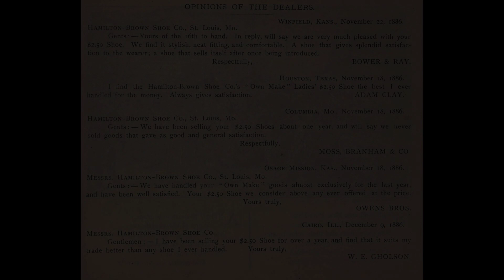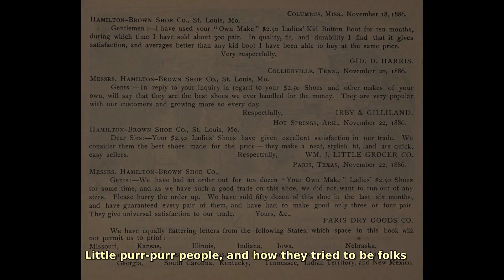Little purr-purr people. Find public domain images of Little purr-purr people at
Little purr-purr people, and how they tried to be folks